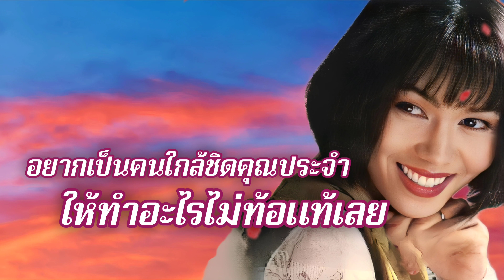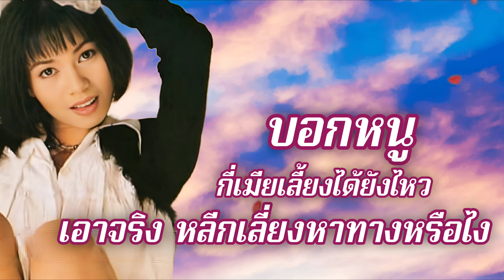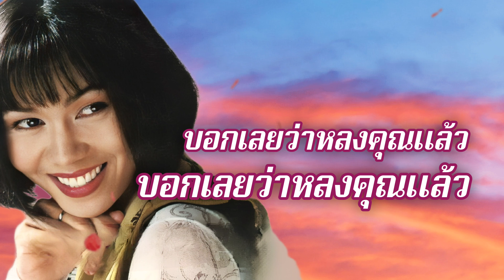เมียอะไหล่ - จินตหรา พูนลาภ (Lyrics Version)